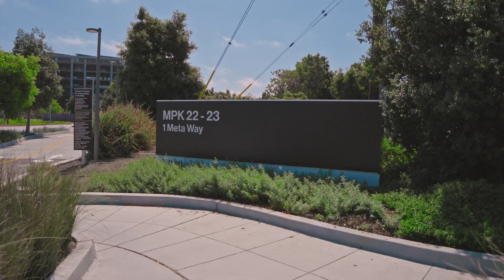BKF Engineers & Leica Geosystems: Advancing Surveying Innovation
Learn how BKF Engineers boosts accuracy and efficiency with Leica Geosystems surveying technology.